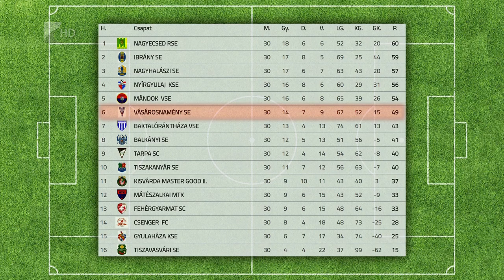Hatodikként zárt a Vásárosnamény - Kölcsey Tv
A hatodik helyen zárta a bajnokságot a megyei első osztályban a vásárosnaményi futballcsapat. A Dudás Zoltán által irányított együttes tizennégy győzelem mellett hét döntetlent játszott és kilencszer szenvedett vereséget.